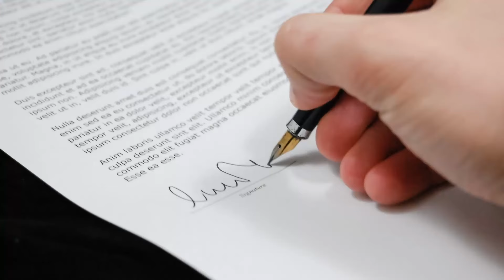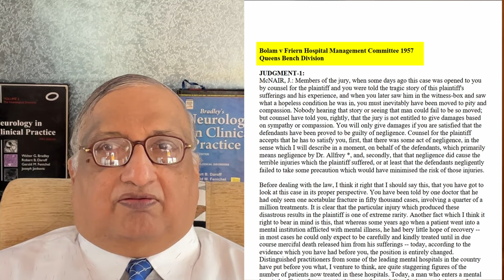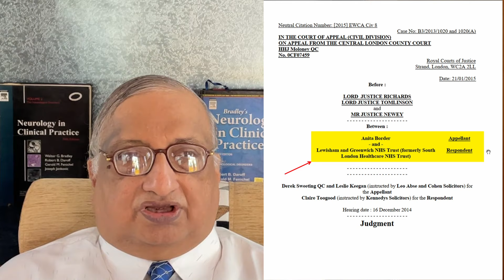Consent & Medicine ( Part - 2 )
Adv. S.M.Terwadkar is a lawyer for more than 40 Years.
He is an expert in Medical and Civil Law.
Adv. S.M.Terwadkar is an active lawyer and worked as a professor in his early days.

If you have any comments, please write below in the comments section.